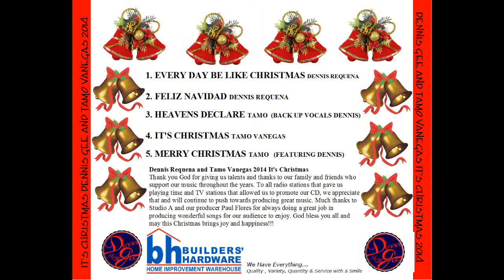SAMPLE SONGS OF DENNIS GEE AND TAMO CHRISTMAS CD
Sample of each songs from Dennis Gee and Tamo Christmas CD. Look out for information before the end of the week on where to get it for only $10. Merry Christmas and remember that Christ is the reason for the season!!!